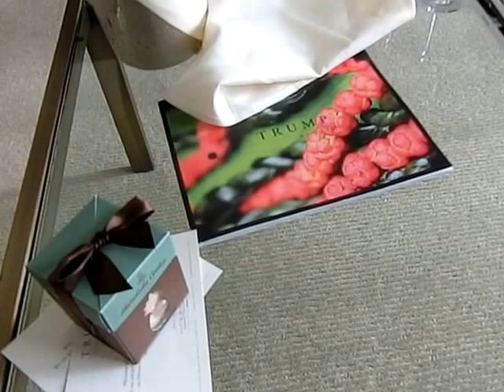ハワイ トランプホテル ウェディング シャンパン Hawaii Trump Hotel Wedding champagne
ハワイ トランプホテルにウェディングで泊まったのですが、部屋に付いたらシャンパンが置いてありました。おしゃれ。ホノルルクッキーカンパニーのクッキーも置いてありました。

We stayed at the wedding in Hawaii Trump hotel, but when I got to the room champagne was put. Fashionable. Honolulu Cookie Company cookies also was put.